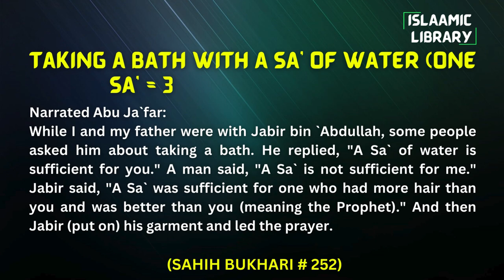Surah Anfal Ayah 67-69 Tafseer in English by Dr Israr Ahmed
TOPICS COVERED IN THIS VIDEO:
1. ALLAH was displeased with the non-believers being held captive.
2. You can hold captives when the back of the Kufr has been broken.

Narrated Abu Ja`far:
While I and my father were with Jabir bin `Abdullah, some people asked him about taking a bath. He replied, "A Sa` of water is sufficient for you." A man said, "A Sa` is not sufficient for me." Jabir said, "A Sa` was sufficient for one who had more hair than you and was better than you (meaning the Prophet)." And then Jabir (put on) his garment and led the prayer.